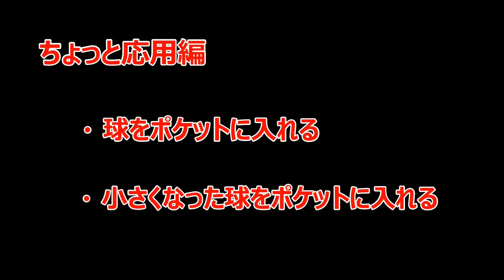力任せにしないで！安定して割れるブレイクショット講座 初心者向き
※撮影協力　ビリヤードロサ様

Ｂ級のイレイチプレイヤー渡辺と申します。
基本的にはビリヤードに関わる頑張ってる方や上級者を紹介するチャンネルをしています。

2020年12月より初心者からB級まで参考になる様なレッスンをプロから教えて頂きビリヤード超初心者の成長物語を含め配信させて戴いております。

ビリヤードチャンネルを開設　第92弾です。
総出演者79人目(内プロ29人)です。

【イレイチ裏コメント】
こちらも復帰前の撮影です。
ヨメイチさんのこの時の撮影ではヘナチョコブレイクしてますが、数日後には見違える安定感を掴みました。
レッスンの効果が直後に現れたと思います。

カッコいいハードなブレイクをしたい初心者さんが多いと思いますがファーストステップをする事で安定感を掴んでから次のステップに進んで貰えればと思います。
でもハードなブレイクしたいよなぁ。わかる！

至らない点もございますが応援してくださると嬉しいです！

■撮影・編集の依頼はTwitterかFacebookのDMでご連絡下さい。